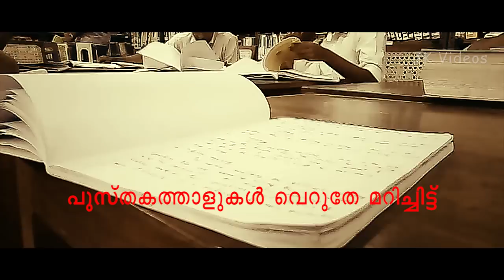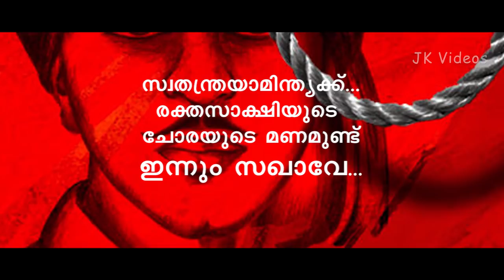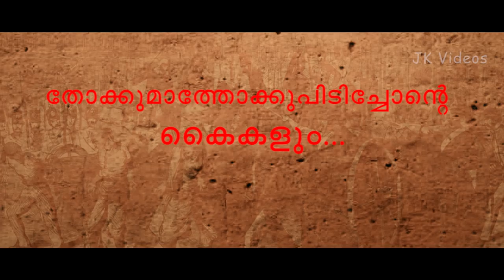CPIM song | Chenkodi Video Song @AdhinAnoopOfficial| Viplava Ganangal Comrade's Song | For sfi kerala, dyfi song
This channel uploads HD Video Songs, Short Films, Web Series Etc.

കേരളത്തിലെ വിദ്യാർത്ഥി സഖാക്കൾക്ക് കേൾക്കാൻ...
ചുവന്ന ചങ്കുള്ള ഒാരോ കമ്മ്യൂണിസ്റ്റ് കാരനും കേൾക്കാൻ.
ചുവപ്പിനെ അറപ്പോടെ കാണുന്നവർക്കും കേൾക്കാൻ.
ഇവരിൽ ആരു കേൾക്കാതിരുന്നാലും.
ചെങ്കൊടിയുടെ മഹത്വമറിയാതെ സഖാവ് ചമയുന്ന പരനാറികൾ കേൾക്കണം ഈ പാട്ടിലെ ഓരോ വരികളും ഓരോ വാക്കും.
ചോര തിളപ്പിക്കാൻ വേണ്ടി കുറെ വാക്കുകൾ തിരുകി കയറ്റി ഉണ്ടാക്കിയ വിപ്ലവ ഗാനമല്ലിത് പിന്നെ എന്താ? എന്നല്ലേ.. ലിങ്കിൽ ഒന്ന് കയറി കണ്ടു നോക്കൂ...
എല്ലാരും ഒന്നു *share*
കൂടി ചെയ്തേക്കണെ

*"CHENKODI"* is a heart throbbing and socially dedicated song written with the blazing words from a true comrade's heart.The flames of this song is not like a revolutionary song but a different one,  might be the first of it's kind. Its not past that is being talked here but we are rightfully living our lives at this very instance through it. It's not just a song presented before you but the true essence of Communism flowing in the veins of every revolutionary. The song Chenkodi has been made on the contray of student politics which is where many of the greatest revolutionaries of the world had sprouted out. Revolution doesn't look forward for violence but for the changes to be brought out from the roots of the society for a better India.  Let this song inspire the revolutionary in you to lead a better society... *CHORDLINES MUSICAL TEAM*  Hereby Presents *CHENKODI*

"Our Team"
Production :Shahin Badarudeen , Aromal and Naveena and Our family
Lyrics : ANOOP ATTINGAL
Vocal : KALLARA GOPAN
Orchestra :AMACHAL SURESH(sree kalyani studio,poojapura)
Visualized by : JAYAKRISHNAN
Audio effects And Sound mixing : PARTHASARADI (B2 studios,Attingal)

Other Credits :
Special Thanks to :Our Family, Aravind AR ,SFI Cusat Union, Attingal Poly Technique